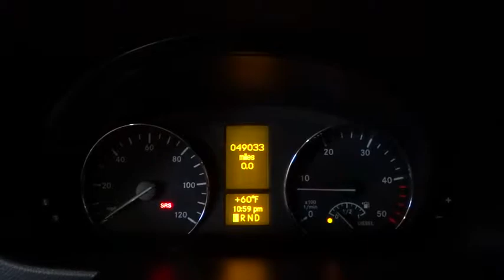2013 Mercedes-Benz Sprinter Cargo Vans Rockville Centre, Nassau, Long Island, New York, Queens, NY 3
2013 Mercedes-Benz Sprinter Cargo Vans
2013 Mercedes-Benz Sprinter Cargo Vans  - Stock#: 3942 - VIN#: WD3PF1CCXD5804186

**SILVER**, **ONE OWNER**, **CLEAN CARFAX HISTORY/NO ACCIDENTS REPORTED**, **RECENT TRADE IN**, **2 SETS OF KEYS**, **NON SMOKER**, and DUAL REAR WHEELS W/ 4.18 AXEL RATIO, **UNDER 10,000 GVWR**, POWER HEATED MIRRORS**, **CRUISE CONTROL**. Dual rear wheels. Be the talk of the town when you roll down the street in this beautiful 2013 Mercedes-Benz Sprinter 3500. This superb Mercedes-Benz is one of the most sought after used vehicles on the market because it NEVER lets owners down.